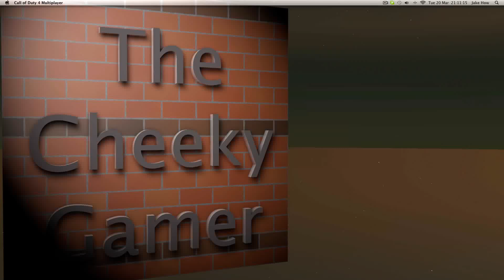Call Of Duty 4 online, Fast gameplay server.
Call of duty 4 gameplay, I'm not the best but its hard to be good at a mode like this without camping. Finish with 41/42 kd.